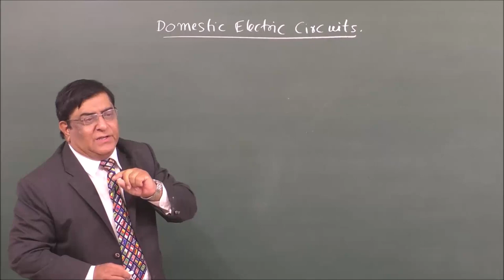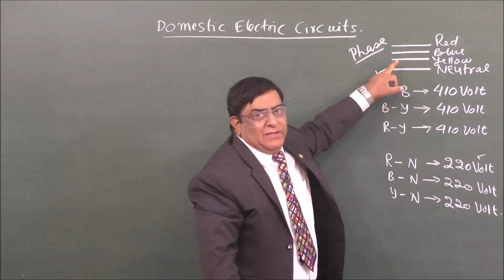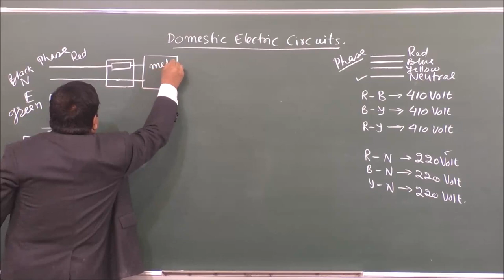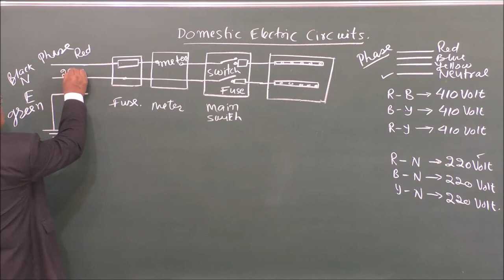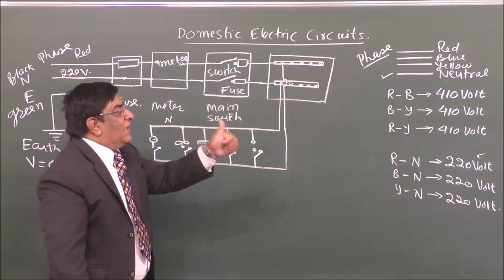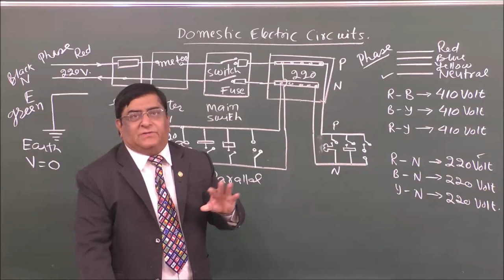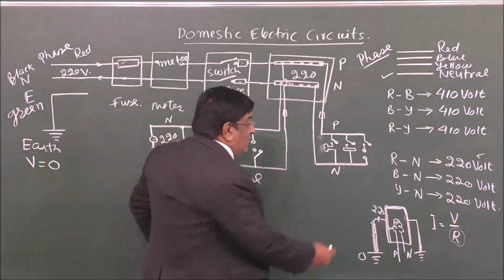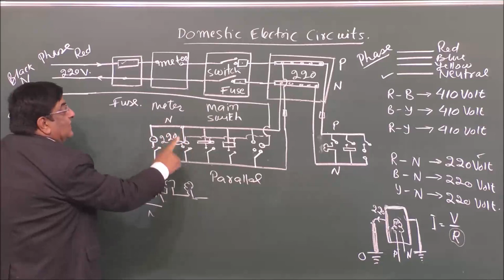Phy-X-13-8 Domestic electric circuit Pradeep Kshetrapal Physics channel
Physics, Class X   Chapter :13 Electricity    Topic: Domestic    circuits
 Classroom lecture by Pradeep Kshetrapal. Language : English mixed with Hindi.